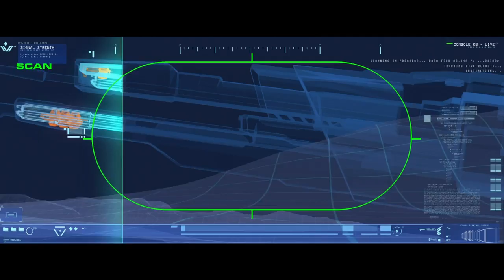Homeworld: Deserts of Kharak Announcement Trailer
On January 20, 2016, you're invited to lead the expedition that started it all in Homeworld: Deserts of Kharak, a ground-based sci-fi RTS from Blackbird Interactive, a studio founded by veterans of the Homeworld and Company of Heroes franchises.

Homeworld: Deserts of Kharak takes players to the deserts of Kharak where danger lurks over every dune. Before you can find your Homeworld, you must first unlock the secrets of the desert.